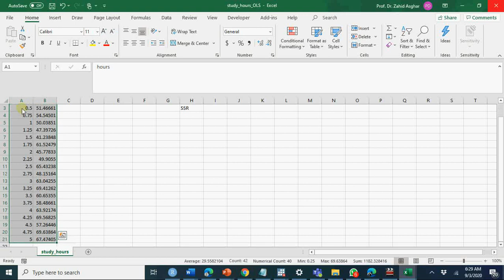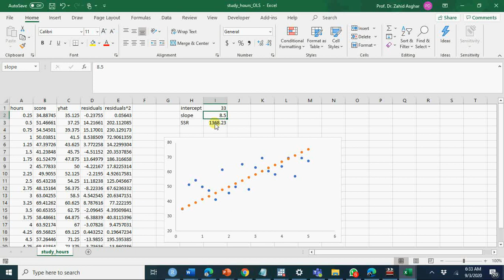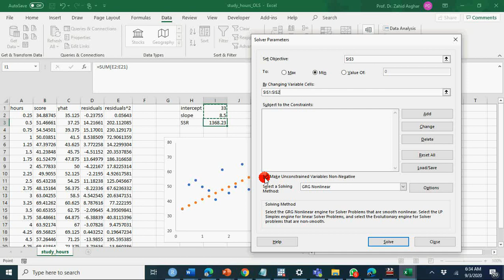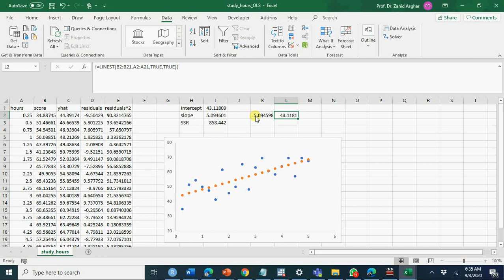Concept of OLS using Excel Lecture 2 V#3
Concept of OLS in practice. residuals, minimizing sum of squared residuals, guessing slope and intercept